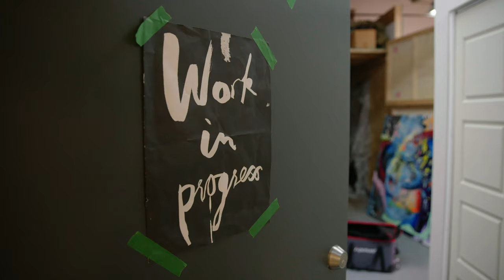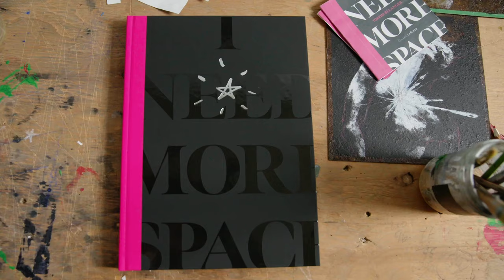Yoakim Bélanger | I Need More Space | Galerie LeRoyer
Opening and book launching Saturday 20th, 2021